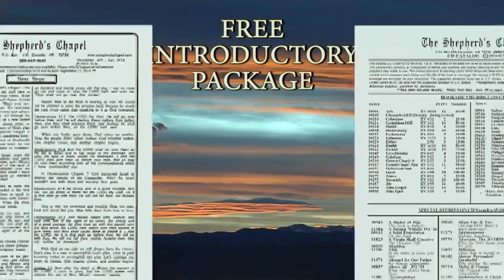Strong Delusion - Part 1